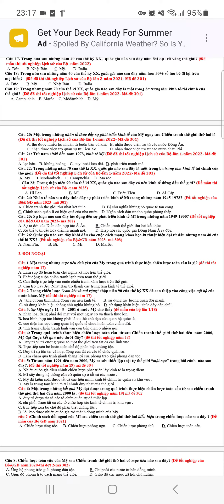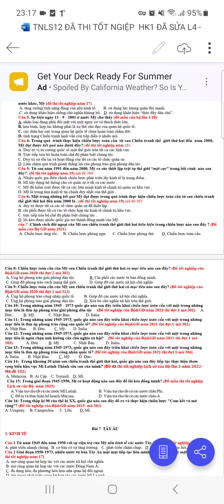đáp án trăc nghiệm lịch sử 12 bài 6 câu hỏi đã thi tốt nghiệp